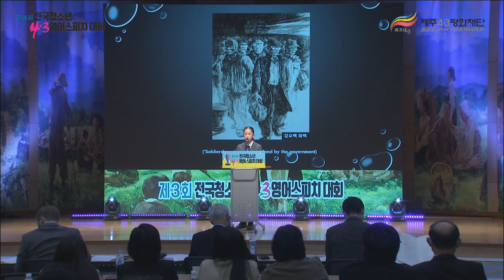박서인_제3회 전국청소년 4·3 영어 스피치 대회